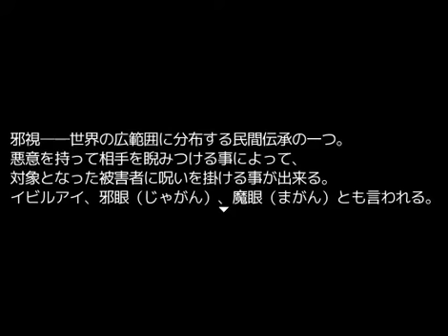＃8【怪異症候群3】クラゲの一人実況：邪視編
邪視編やっていきます！
ボコボコにされすぎて
怪異が可哀そうになってきた…